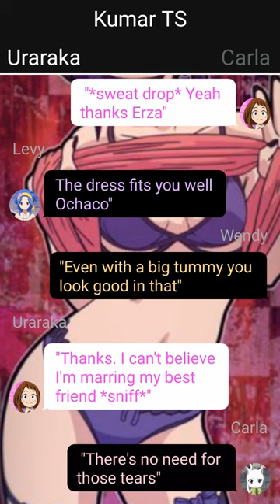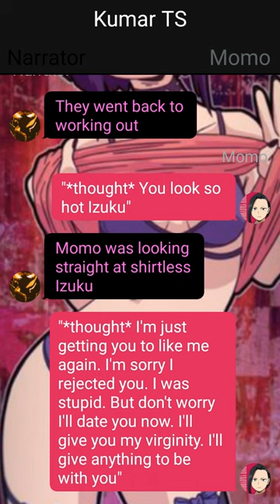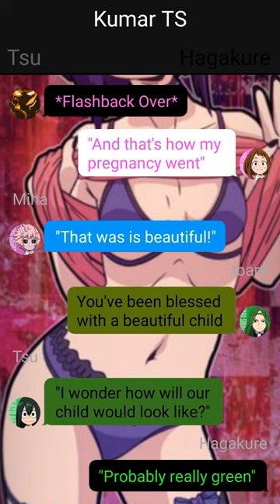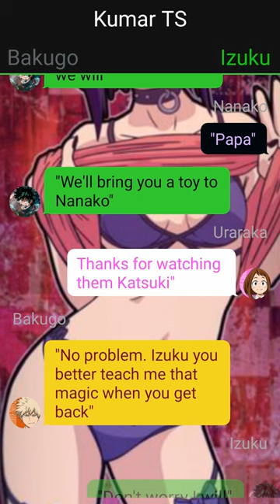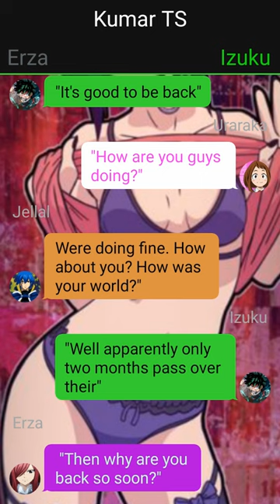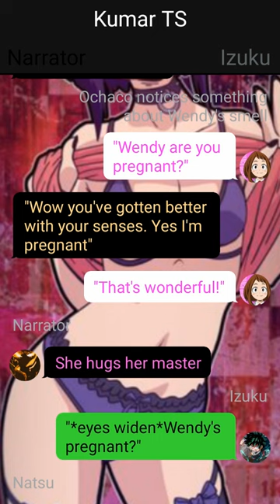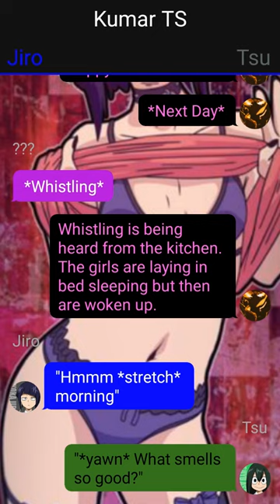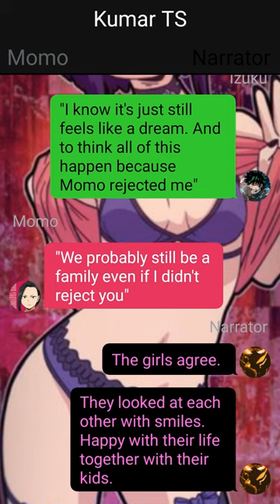Op Heartbroken Deku Teleported in Fairytail//Izuku x ??? //Part-4 //Deku Texting Story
1. *actions*
2. (thoughts)
3. /call or message/
4. -sign language-
5.//narrator//